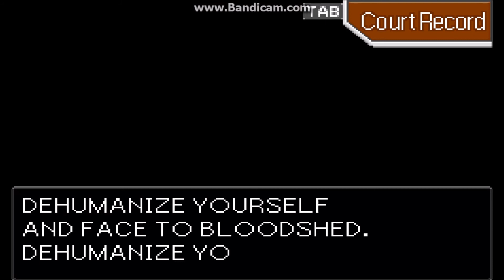Phoenix 3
Ballistic markings are like the "fingerprints" of a gun. The barrel leaves distinctive marks on each bullet it fires. You can examine these "ballistic fingerprints" to see which gun fired the shot. It's quite accurate.